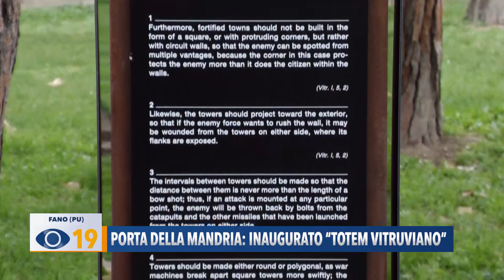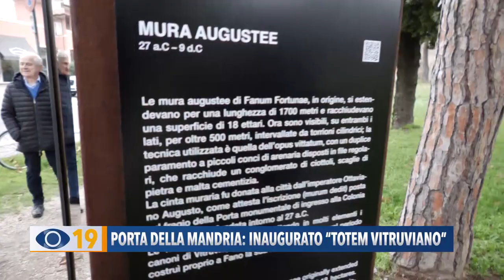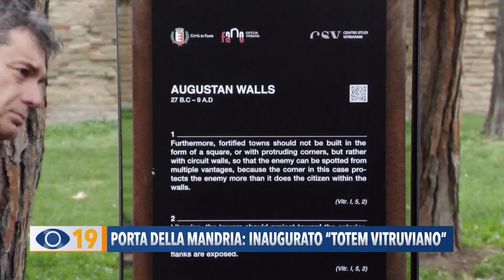Porta della Mandria, inaugurato totem Vitruviano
All’altezza della porta della mandria, al Pincio di Fano, nei giorni scorsi è stato scoperto un totem realizzato dal Centro Studi Vitruviani. Il progetto, finanziato dalla BCC, illustra come le mura della città possano essere considerate vitruviane, perché rispondono chiaramente ai canoni costruttivi che Vitruvio detta nel suo De Architectura.